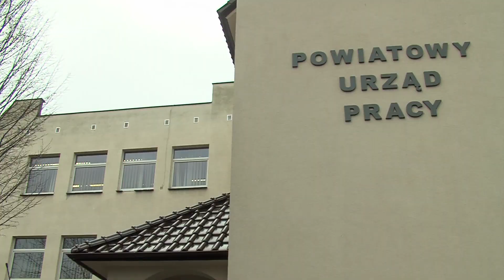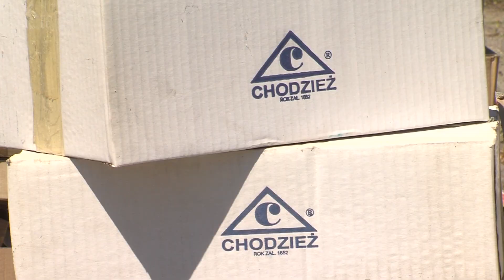TV ASTA: Koniec 150-letniej historii porcelany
Koniec 150-letniej historii porcelany